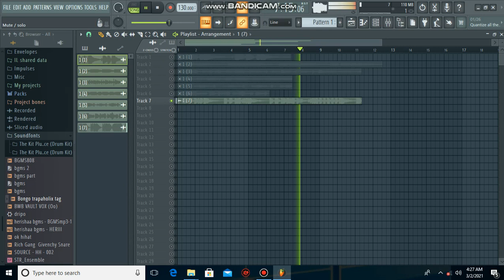FREE LOOP KIT / SAMPLE PACK 2021 - "RAE SREMMURD & YOUNG THUG " (Internet Money, Cubeatz, Pvlace)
loop kit,
aplikasi loopkita,
10kk loop kit,
21 savage loop kit,
808 mafia loop kit,
808 loop kit,
808 mafia loop kit free
cubeatz sample,
cubeatz tutorial,
cubeatz melodies,
cubeatz sample pack,
cubeatz jumpa,
cubeatz instrumental,
cubeatz library,
cubeatz beats,
cubeatz ableton,
cubeatz analog,
cubeatz making a beat,
cubeatz beat,
cubeatz bell,
cubeatz chords,
cubeatz cook up,
commas cubeatz,
cubeatz drake,
cubeatz deconstructed,
cubeatz equipment,
cubeatz effects,
cubeatz flp,
cubeatz flute vst,
cubeatz free,
cubeatz fx,
secret cubeatz flute,
cubeatz guitar,
cubeatz genius,
cubeatz goosebumps,
cubeatz hullabaloo,
cubeatz how to,
cubeatz holy,
cubeatz hullabaloo sample,
cubeatz hardware,
cubeatz interview,
cubeatz instagram,
cubeatz instru,
cubeatz kit,
cubeatz kontakt,
cubeatz kyle,
kevin cubeatz,
kbeazy cubeatz,
cubeatz sample kit,
cubeatz loop,
cubeatz live,
cubeatz midi,
cubeatz manu,
cubeatz motorsport,
cubeatz official,
cubeatz omnisphere,
cubeatz oz,
cubeatz prod,
cubeatz producer tag,
cubeatz plugins,
cubeatz presets,
cubeatz pack,
cubeatz piano,
cubeatz remake,
cubeatz reddit,
cubeatz secret,
cubeatz type sample pack,
cubeatz tag,
cubeatz vermögen,
cubeatz vsts,
cubeatz vol,
cubeatz whosampled,
wheezy cubeatz,
southside x cubeatz,
cubeatz youtube,

download;